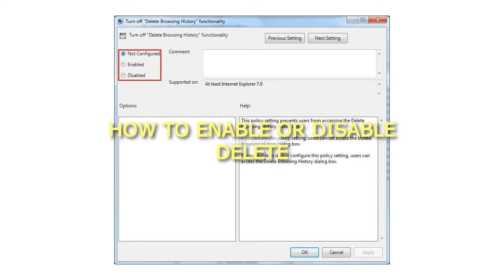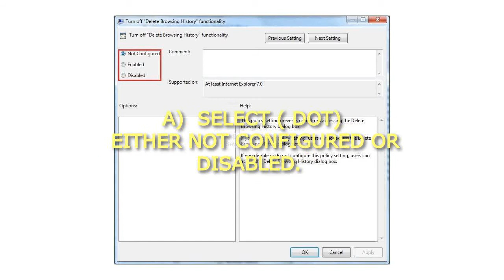How to Enable or Disable Delete Browsing History on Exit of IE9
How to Enable or Disable Delete Browsing History on Exit of IE9 How to Enable or Disable "Delete Browsing History on Exit" of IE9
Through the Local Group Policy Editor
1. Open the all users, specific users or groups, or all users except administrators Local Group Policy Editor for how you want this policy applied.
2. In the left pane, click on to expand User Configuration, Administrative Templates, Windows Components, Internet Explorer, and Delete Browsing History.
3. In the right pane, right click on Turn off "Delete Browsing History" functionality and click on Edit.
4. To Allow Users to Delete Browsing History
A) Select (dot) either Not Configured or Disabled.
NOTE: Not Configured is the default setting.
B) Go to step 6.
5. To Prevent Users from Delete Browsing History
A) Select (dot) Enabled.
6. Click on OK.
7. Close the Local Group Policy Editor window.
8. If open, close and reopen Internet Explorer to fully apply.
That's it,